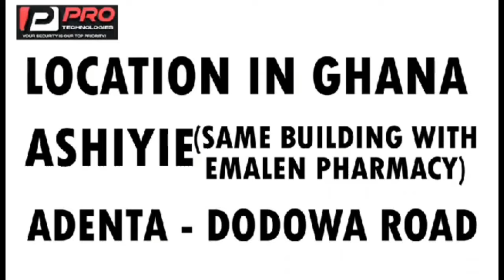pastor mboro selfie with angels in heaven